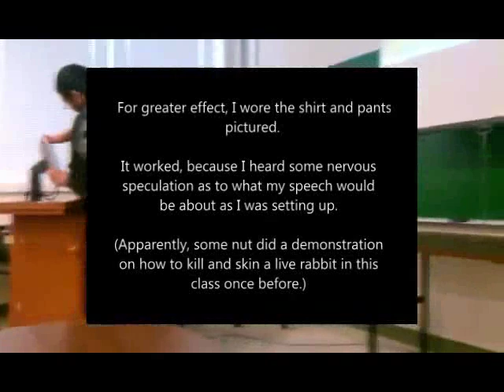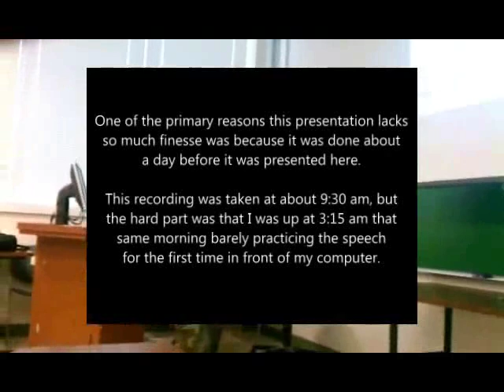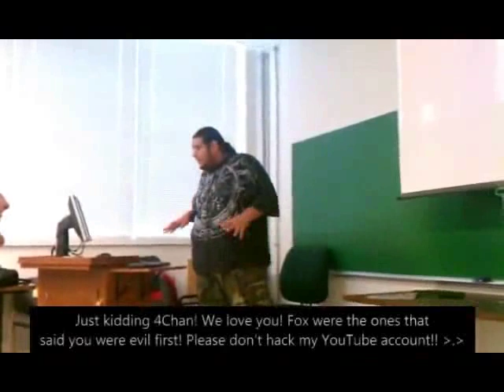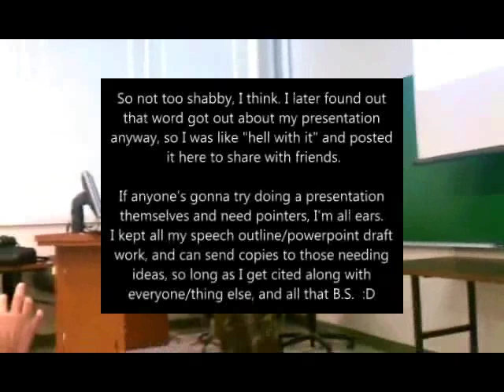[Archive] The Last Guy in the World You'd Expect to Like MLP